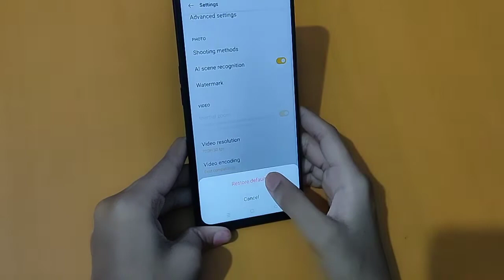How to camera reset in oppo A94 light | camera settings | camera reset kaise karen